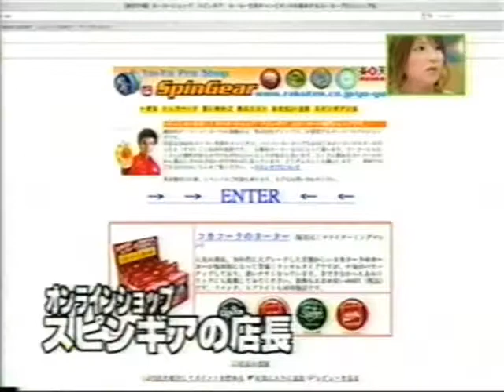【yoyo TV】060916 Taka on OSAKA TV